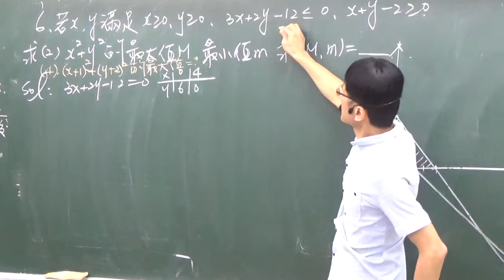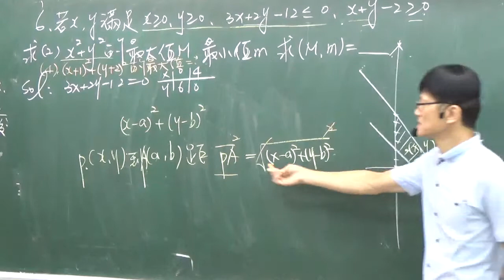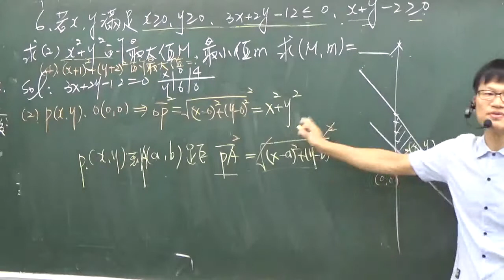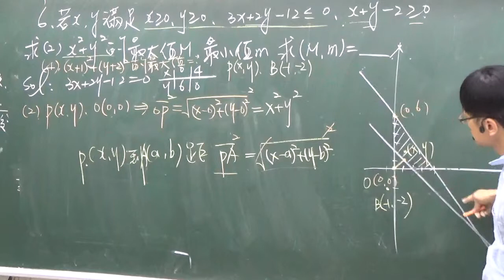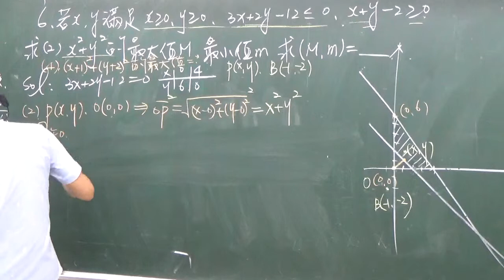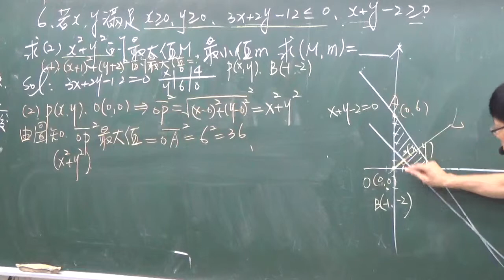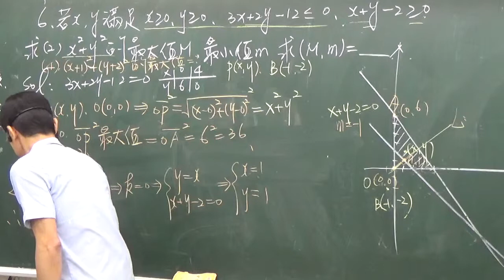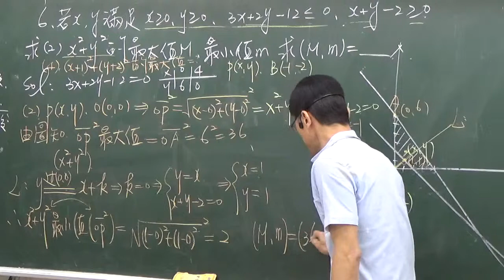B3---2-2---課後6(2)----已知聯立不等式內點(x, y)求 x平方+y平方 的最大值與最小值